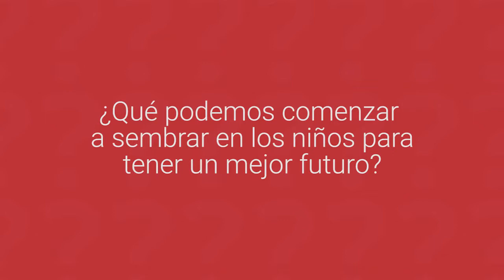¿En qué consiste la comunidad de aprendizaje Kalapa?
Verónica Puech, cofundadora de la Fundación Kalapa, nos cuenta acerca de la motivación que tuvo para crear la comunidad de aprendizaje, para brindarle a niños y jóvenes una educación y un colegio diferente.